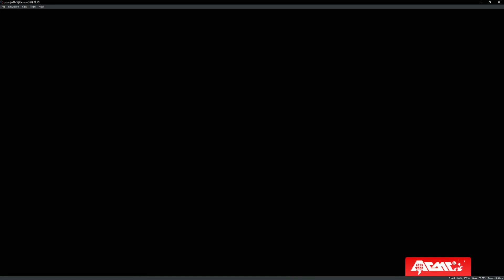Yuzu Patreon 2/10/19 | ARMS Gameplay